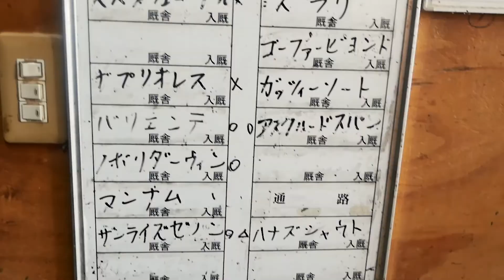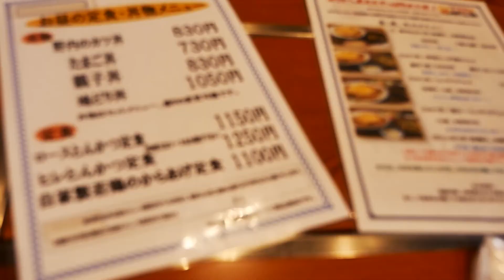New World Racing Japan - Owner's Vlogs 3 - Togetherness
It's more than just about racing

 New World Racing

Bringing Owners Together

Into a family...